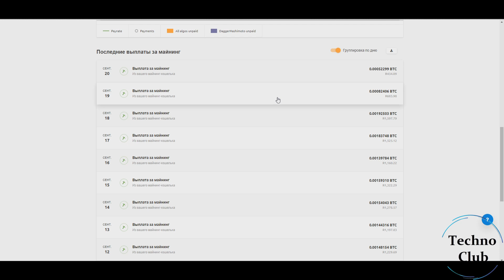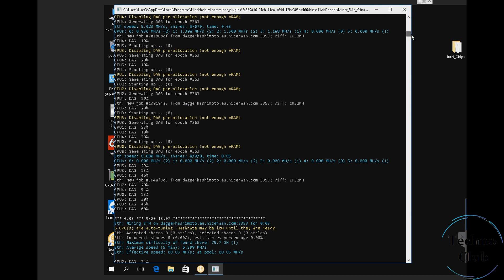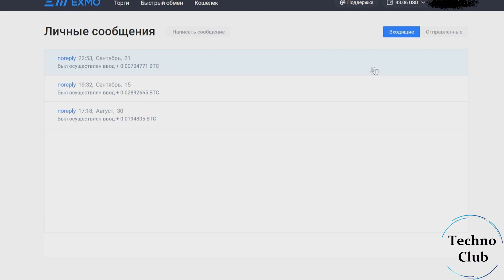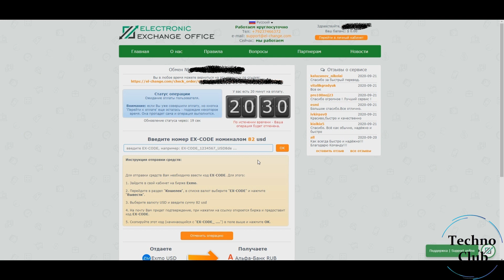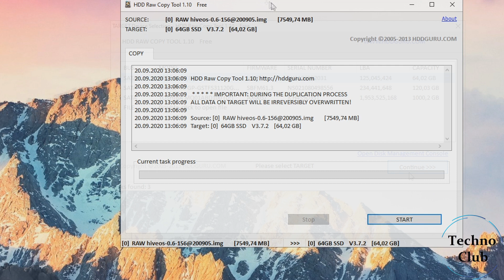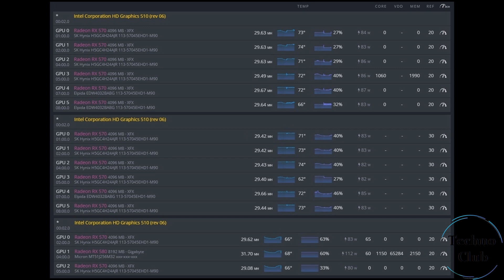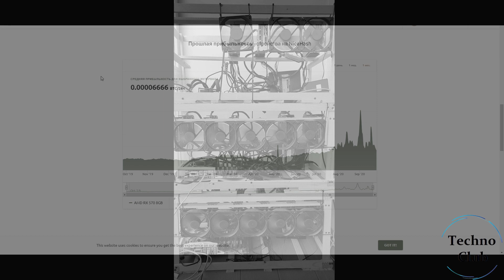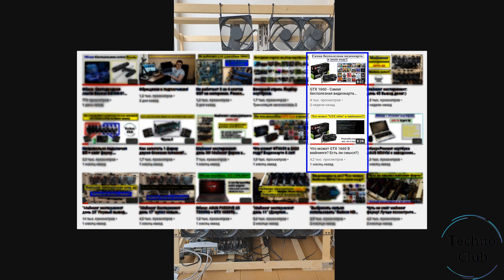Майнинг Эксперимент день 50! Ушел с найсхеша, последний вывод денег, и переход на линукс.